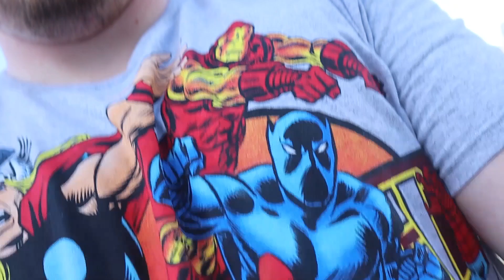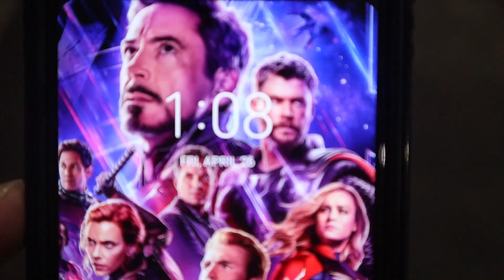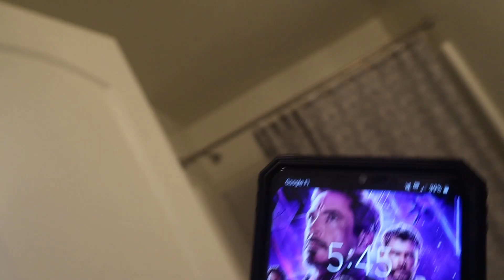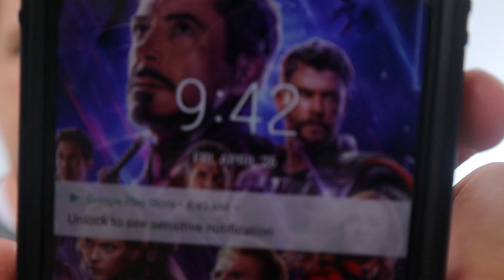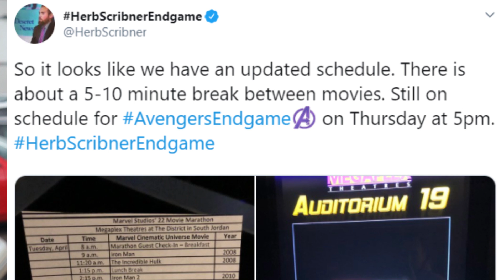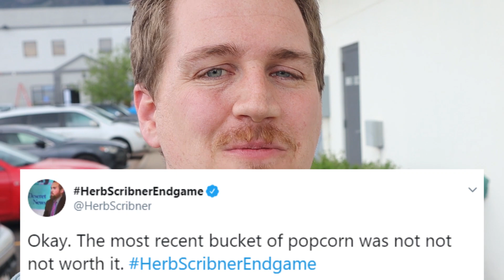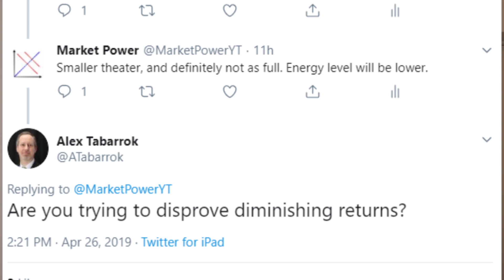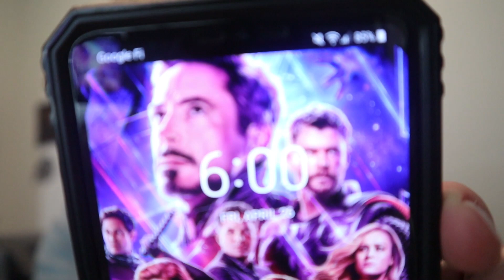Watching Avengers: Endgame for 24 Hours Straight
Is it a good idea to watch Avengers: Endgame five times in a row on opening weekend? Economists say no because of diminishing returns, but I decided to test it out. See my reaction and spoiler-free reviews of Avengers: Endgame.